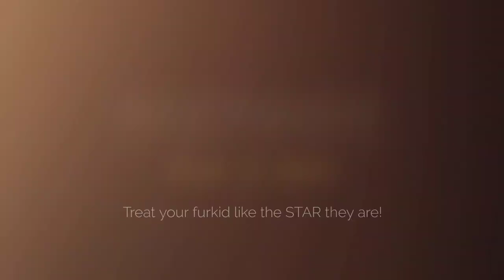Swimming with "Gwen" the Springer Spaniel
If ever there was a dog breed that just loves the water, it's the Springer Spaniel. Throw a ball into the mix and Gwen's as happy as a Springer could be!